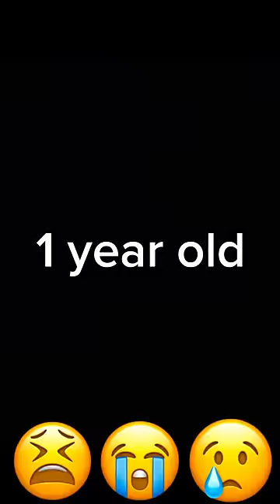Poor Monkey P2 | Time can't erase the mother monkey’s love